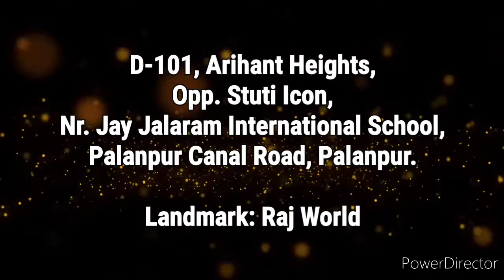Bhavika Creations | Drawing & Art Class | SURAT | GUJARAT